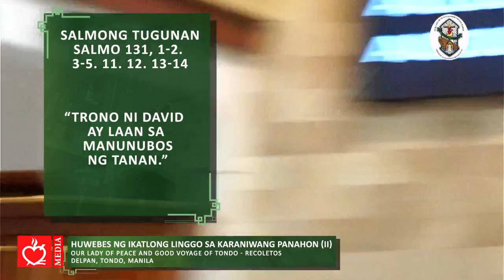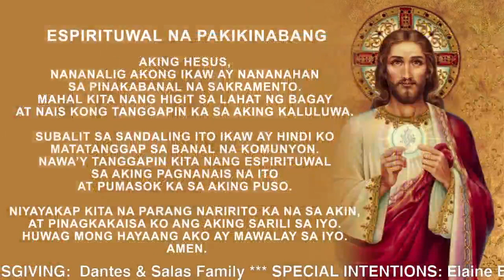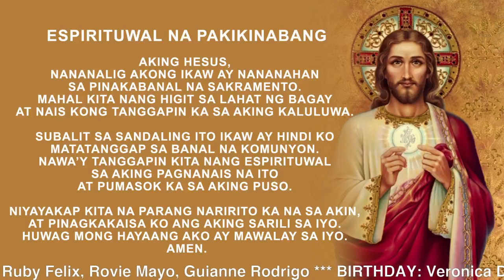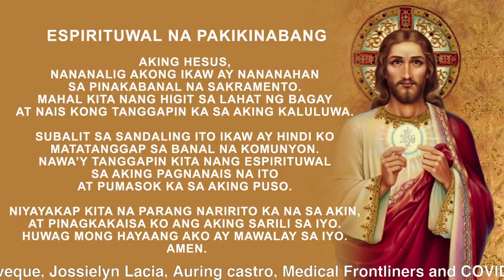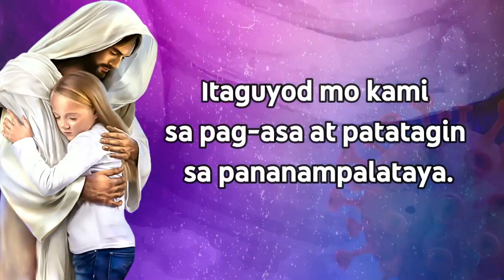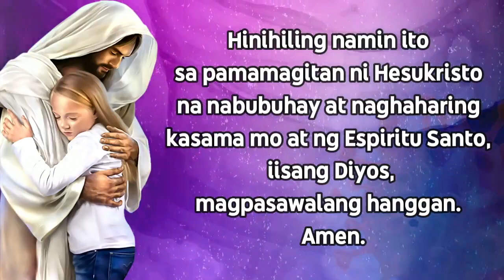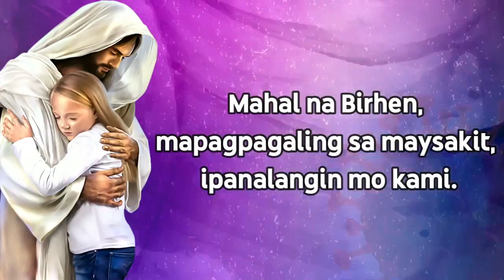Banal na Misa: Huwebes ng Ikatlong Linggo sa Karaniwang Panahon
Punong Tagapagdiwang: Rev. Fr. Joel G. Villaruel, OAR